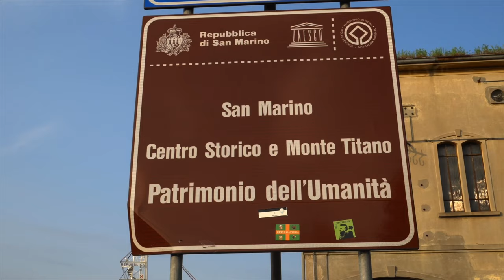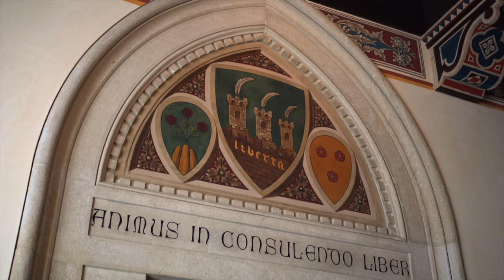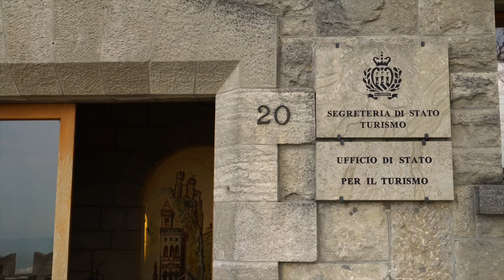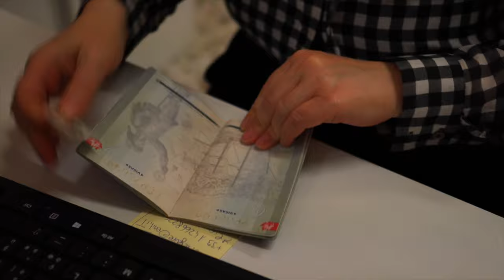A Trip to SAN MARINO - 5th smallest country in the world [4K]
A Trip to San Marino, the 3rd smallest country in Europe in 4K UltraHD.

San Marino, also known as the Most Serene Republic of San Marino, is one of the wealthiest countries in the world in terms of GDP (per capita), comparable to the most developed European regions. San Marino is considered to have a highly stable economy, with one of the lowest unemployment rates in Europe, no national debt and a budget surplus. San Marino has the world's highest rate of car ownership, being the only country with more vehicles than people.

San Marino is one of only 3 countries in the world to be completely surrounded by another country (the others being Vatican City, also surrounded by Italy, and Lesotho, surrounded by South Africa). It is the third smallest country in Europe, after Vatican City and Monaco, and the fifth smallest country in the world.

San Marino is a mountainous microstate surrounded by north-central Italy. Among the world’s oldest republics, it retains much of its historic architecture. On the slopes of Monte Titano sits the capital, also called San Marino, known for its medieval walled old town and narrow cobblestone streets. The Three Towers, castlelike citadels dating to the 11th century, sit atop Titano’s neighbouring peaks.